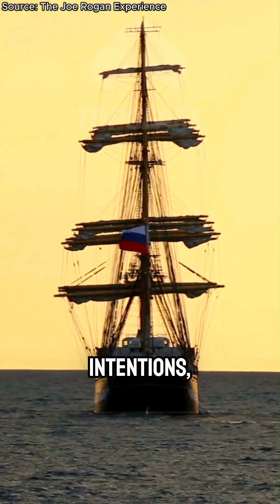Galileo's Discoveries After Perfecting the Telescope | w/ Neil deGrasse Tyson & Joe Rogan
After improving the early Dutch telescope, Galileo Galilei made some of the most groundbreaking astronomical discoveries in human history. In this thought-provoking conversation, Neil deGrasse Tyson joins Joe Rogan to explore how Galileo’s upgraded telescope revealed the moons of Jupiter, phases of Venus, sunspots, and lunar craters—shattering centuries of belief in an Earth-centered universe.

This episode dives into how Galileo’s observations challenged religious authorities and changed science forever. Discover why his telescope didn’t just improve optics—it redefined our place in the cosmos.